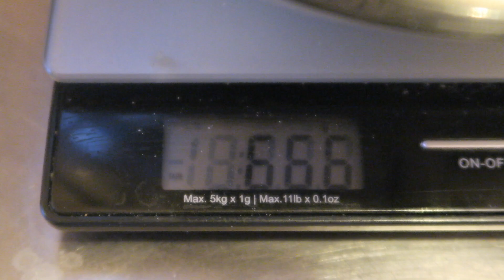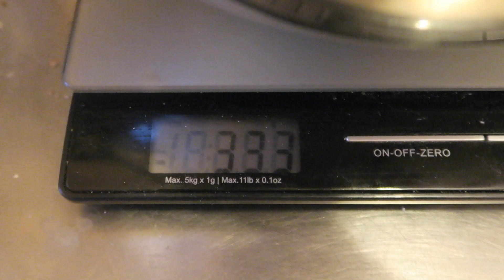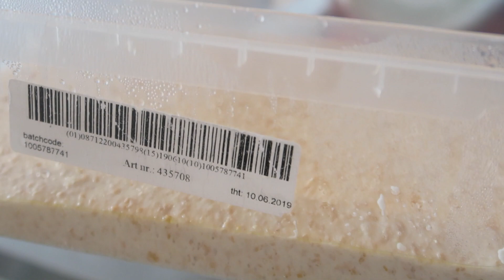Mes trucs et astuces pour un pain 100% levain : T65 + Epeautre intégrale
Après la théorie, passons à la pratique !

A travers cette vidéo, je vous donne mes petits trucs et astuces pour réussir son pain au levain comme des pros !

Ingrédients

666 g de farine T65
333 g de farine d'épeautre intégrale
650 g eau (TB 72°)
17g sel

Procédé

Pétrissage : 11 minutes en 1er vitesse
Repos 1h30 à t° ambiante
1 rabat
Repos de 12h au frigo
(1 rabat si nécéssaire)
30 minutes à T° ambiante
Mise en forme et façonnage
30 minutes repos à T° ambiante
Grigne / signature
Cuisson : 250° pendant 25 minutes
                 180° pendant 20 minutes (porte ouverte)
Ressuage (laisser refroidir sur grille) 30 minutes

Dégustez !

Retrouvez mes créations boulangères ?

Envie de réaliser votre levain mère ?